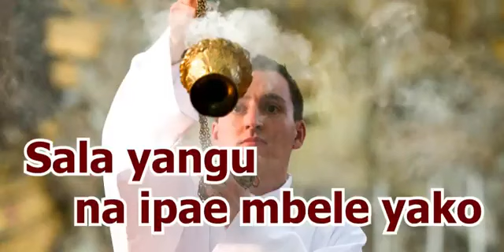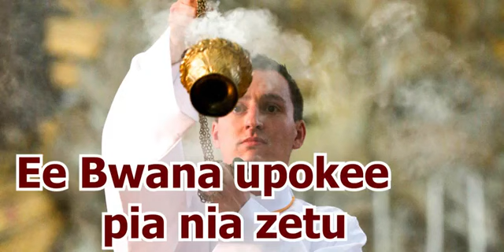Sala yangu na ipae mbele yako kama moshi wa ubani.